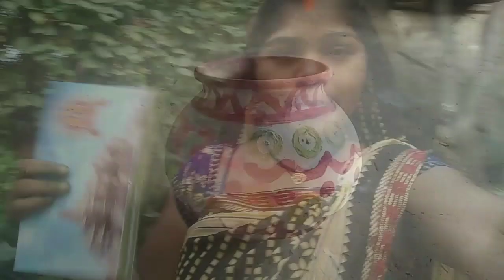hamar ghar ke bari